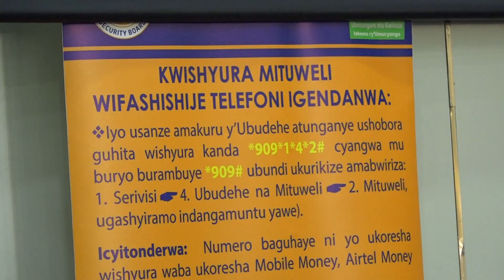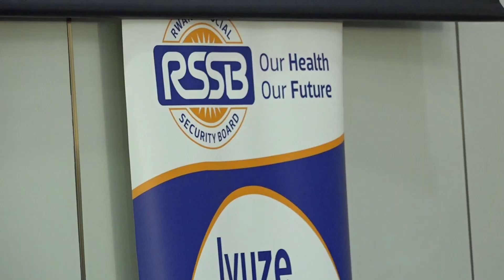Nkuko utareka guhumeka ntukwiye kwibagirwa gutanga mituweli/Nyirarukundo Ignatienne.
abivuriza kuri mituweli bagiye kujya bivuza bakimara kwishyura ntabyo gutegereza ukwezi. Ignatienne  ufite mu inshingano imibereho myiza y'abaturage muri Minisiteri y'ubutegetsi bw'Igihugu avuga ko abanyarwanda bakwiye kugira umuco wo gutanga mituweli, ngo nk'uko batakwibagirwa guhumeka cyangwa ngo bareke kunywa amazi ngo nabyo babigire ibyabo.